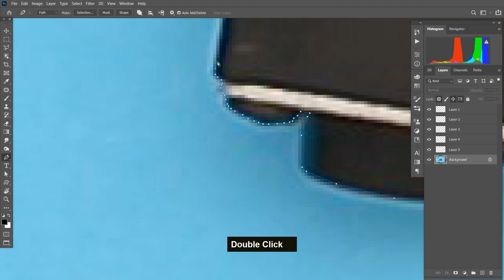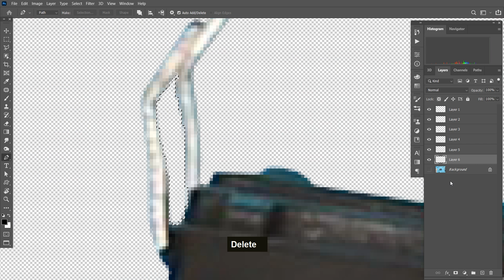Project psychokinesis _ Day 32 _ Extract the parts _ Photoshop Tutorial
Day 32 - Extract the parts

『Extract the parts one by one from the picture』

Goals :
Only Focus on Perfect Manipulation
Just like it was there before!